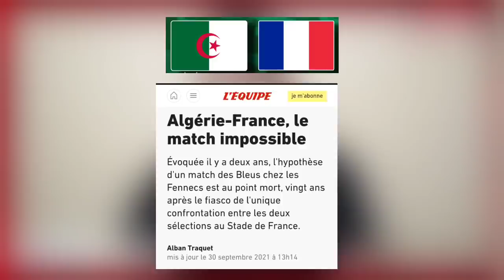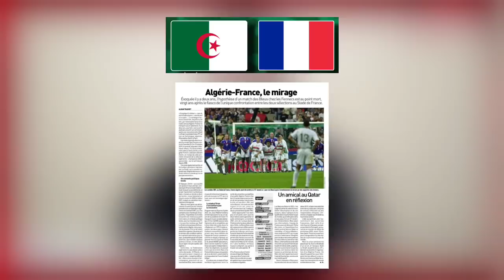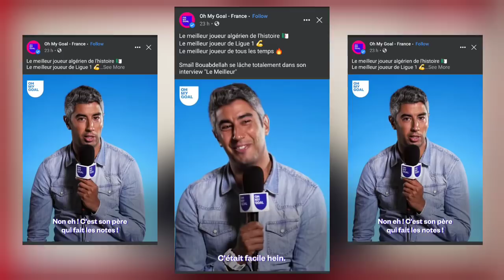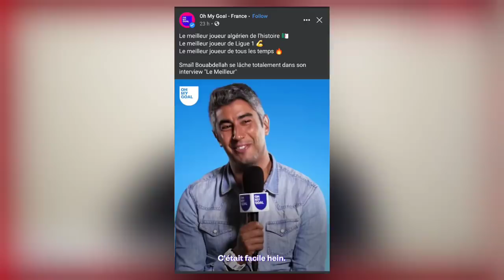مباراة الجزائر ضد فرنسا وديا !! شوف واش قال بلماضي - المغرب تخطف لاعب من الخضر | ديشامب يصدم غويري